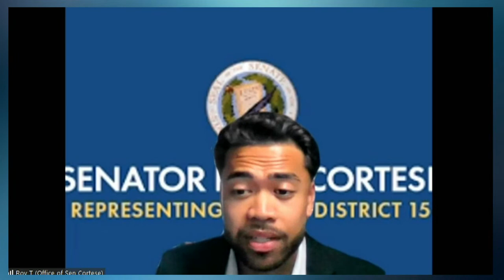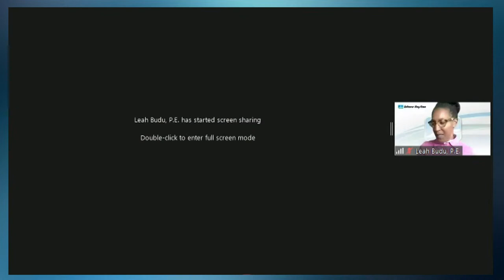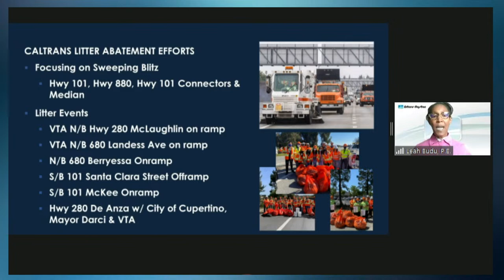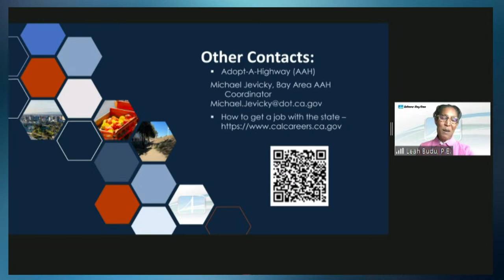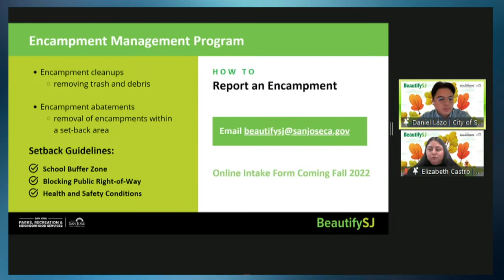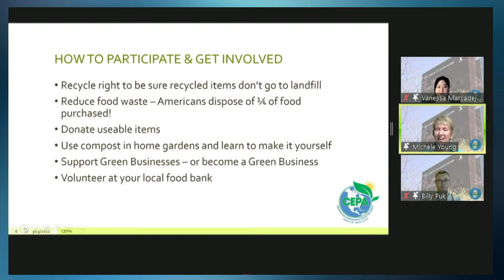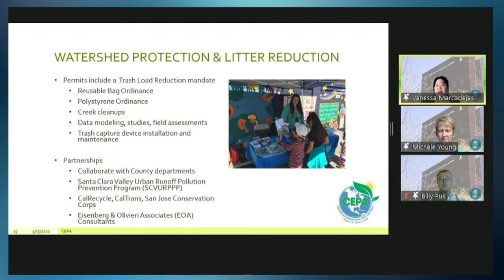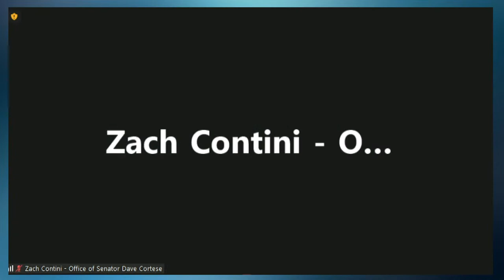Senator Cortese's Town Hall - "Keeping Our Neighborhoods Clean Together"